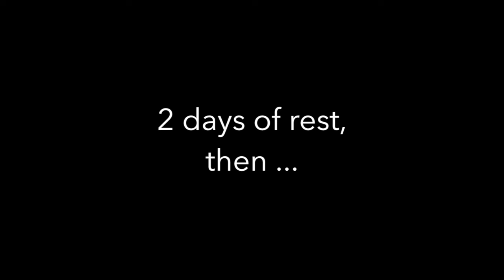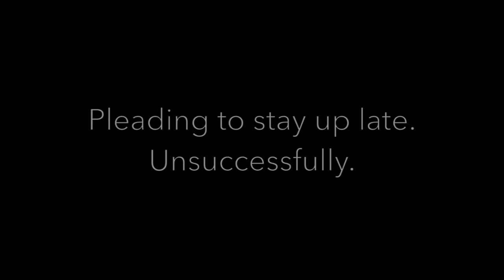The first two days in a chick's life!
First 2 days of a chick's life from breaking out of the shell to, drying of to going to bed for the night.